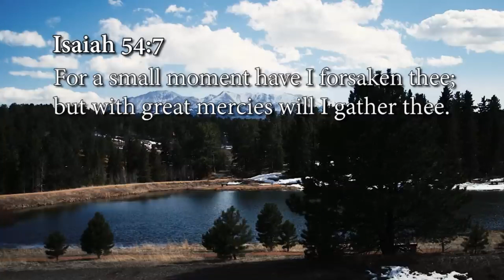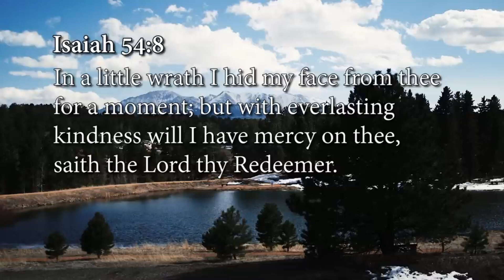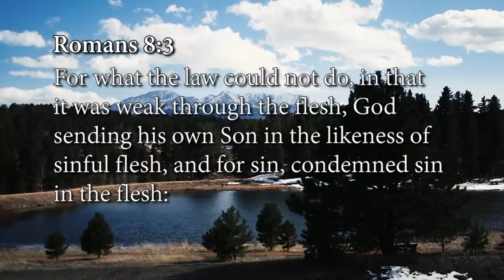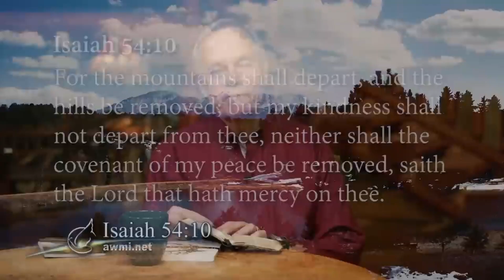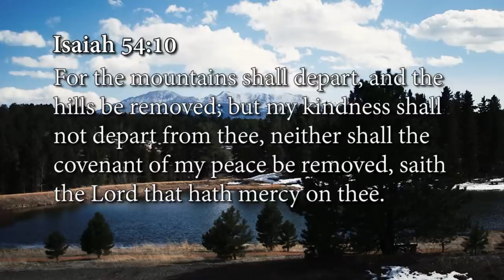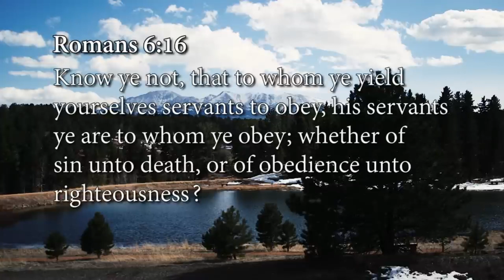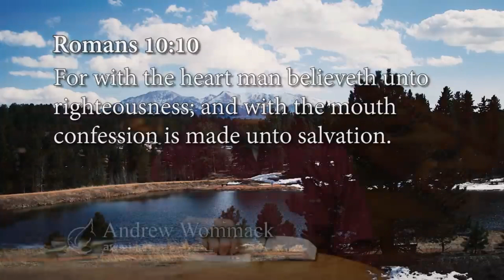ANDREW WOMMACK: The War is Over | Episode 8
The War is Over. Is God's wrath over? Is God withholding His blessing from you because of your sin? No! God sent His only Son to bear your sin, becoming sin itself, and then judged Him without mercy for your sin.

The fight against sin and judgment has been raging since the dawn of time (beginning with Adam and Eve in the Garden of Eden), but amazingly, it ended in triumph over two thousand years ago with Jesus Christ’s death, burial, and resurrection. Unfortunately, many have yet to discover this good news and remain in darkness, unaware that the sin problem has already been solved.

In The War is Over, you’ll find answers that will release you from sin, condemnation, judgment, and fear. You are beloved by God, so cast aside your burdens and lean into His grace.